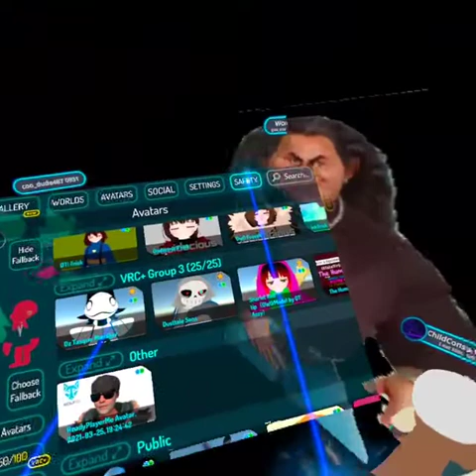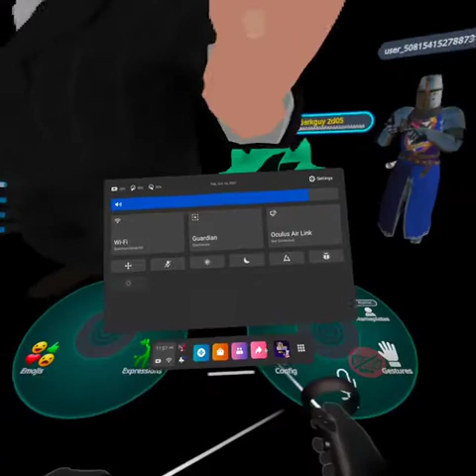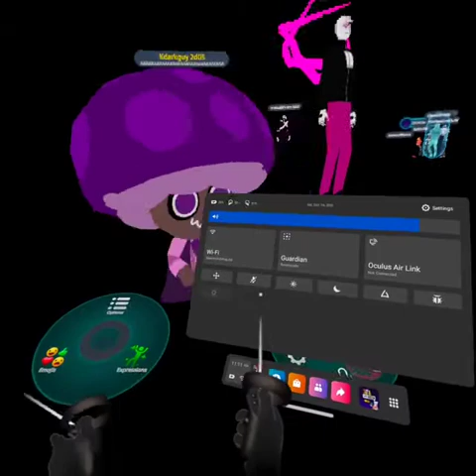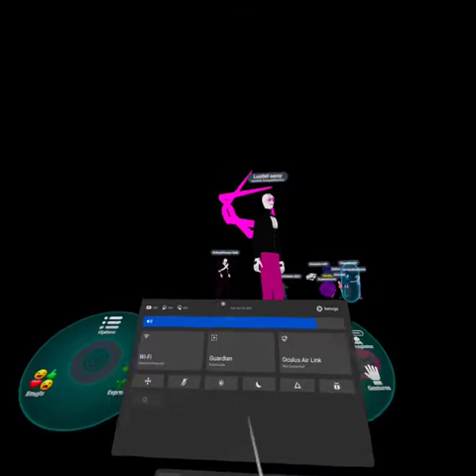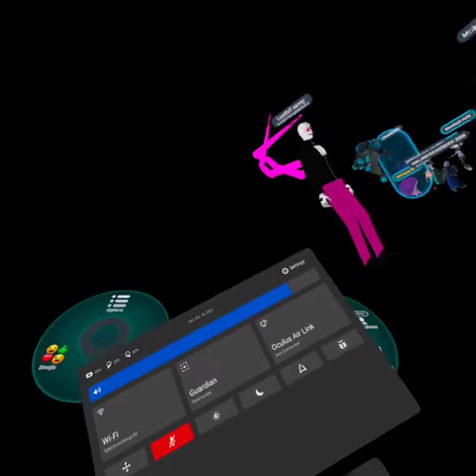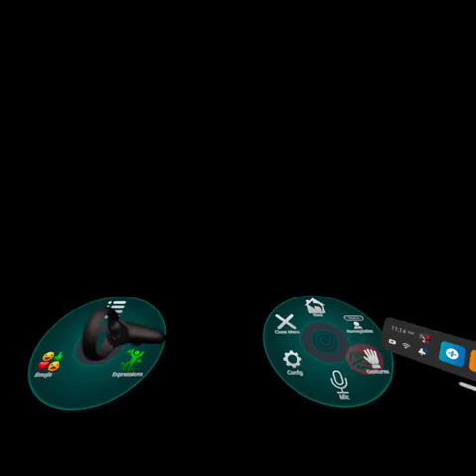The Snowdin Event-Before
So we were chilling waiting for the world to come out  enjoy